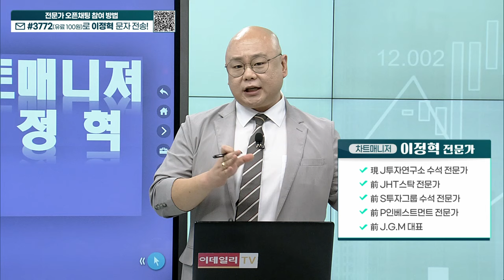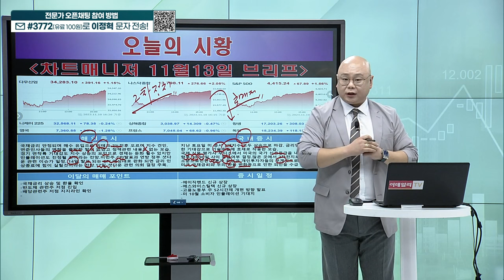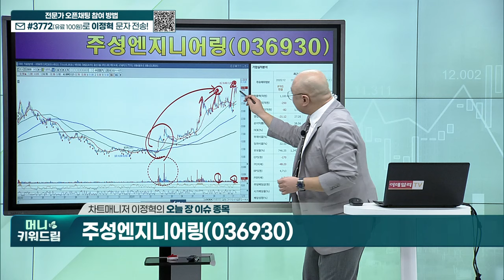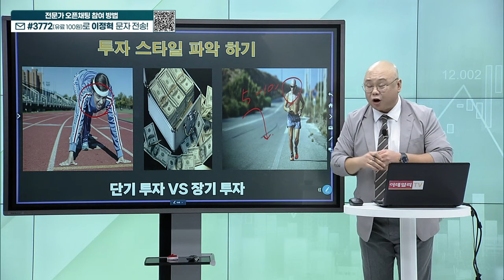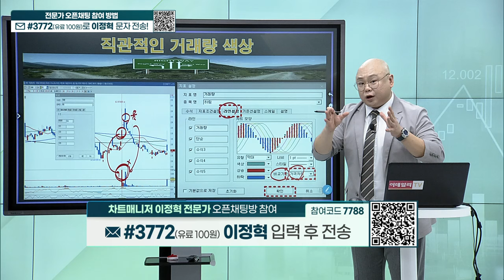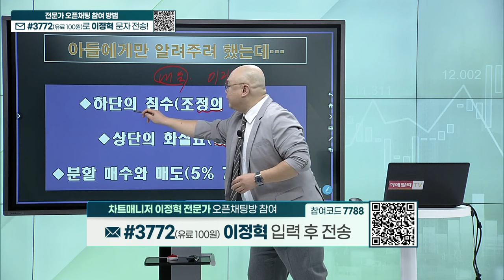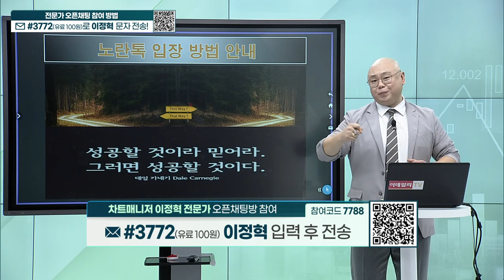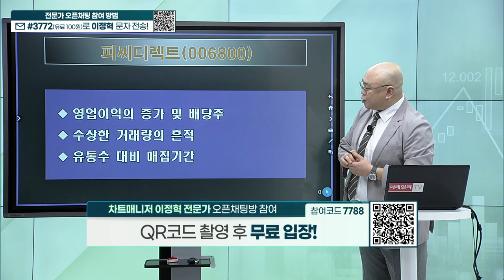램테크놀로지, 주성테크놀로지, 엔에프씨, 모비스, 우리기술투자, 해성디에스, 피씨디렉트_머니키워드림 (20231113)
차트매니저 이정혁의 오늘 장 이슈 종목
내올매매 예시 종목
히든 종목